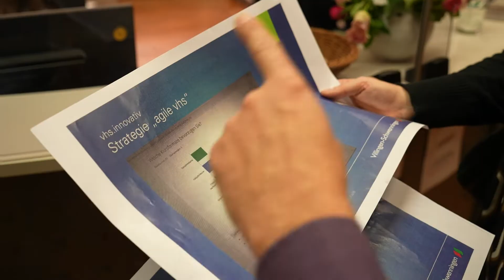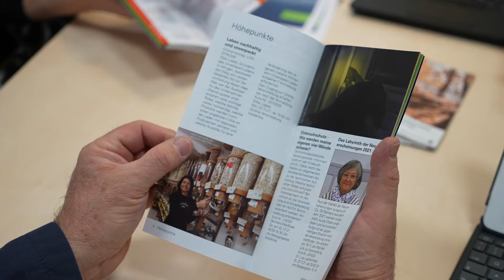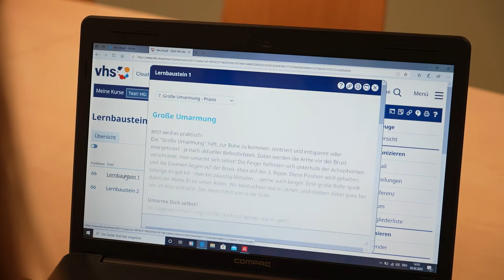vhs.innovativ - Videobeitrag der Volkshochschule Villingen-Schwenningen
vhs.innovativ - Videobeitrag der Volkshochschule Villingen-Schwenningen zum Thema "Agile und analogitale vhs"

Zu seinem 75. Jubiläum im Jahr 2022 blickt der Volkshochschulverband Baden-Württemberg in die Zukunft: Wie sieht sie aus, die vhs der nächsten Jahre? An welchen Themen arbeitet sie, wie sind ihre Strukturen? Dazu suchten wir Volkshochschulen, die in einem zukunftsweisenden Themenfeld Herausragendes leisten. In einem mehrstufigen Verfahren wurden die innovativsten Volkshochschulen ausgewählt und bei der Jubiläumsfeier des Verbandes im Juli 2022 prämiert.